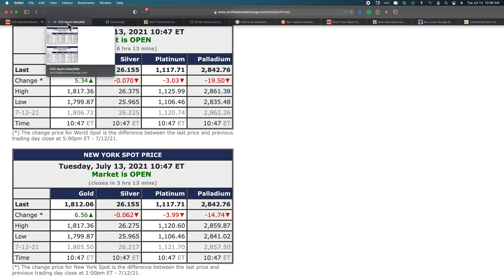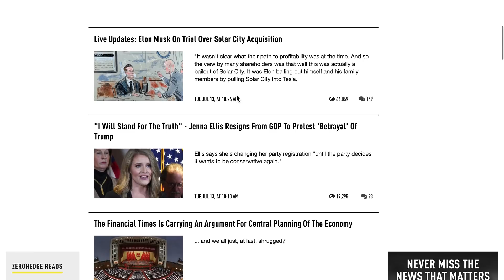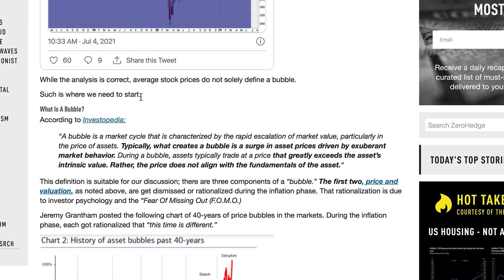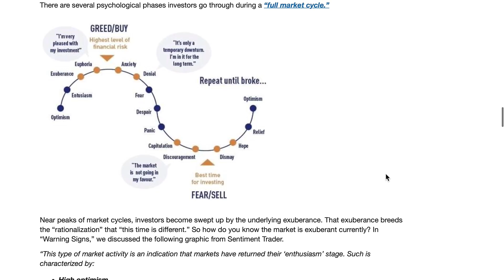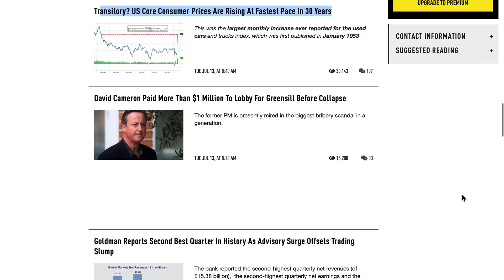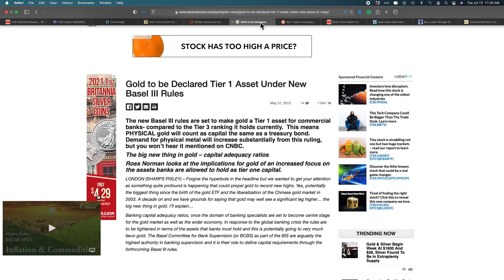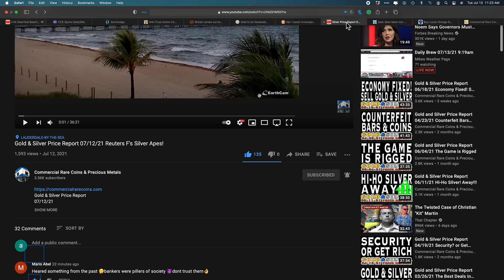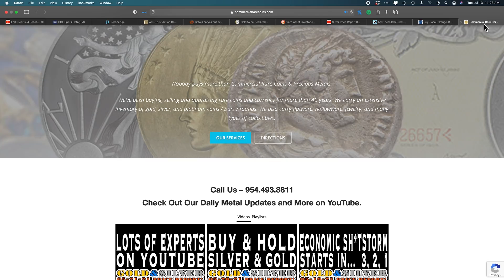Gold & Silver Price Report 07/13/21 Gold To Be A Tier 1 Asset?!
Gold & Silver Price Report
07/13/21
Gold To Be A Tier 1 Asset?!

On todays show we’ll cover how Gold might be going from a Tier 3 Asset to a Tier 1 Asset! and the impact it will have on gold and silver prices as always as well as your wealth preservation.
We’ll also take a look a ZeroHedge and other deep thinking publications for the latest news and insight into what our crazy world might bring us next in the near and distant future.
Then we take a poke at bubbles and what they mean for us as they tear reality away from prices supply and feeds off the FOMO until... well…….
Just check out todays, We hope you enjoy it!
Your Feedback is import to us!
Please let us know how we can improve the show!
Can we do something better?
Any topics we should cover?
Publications we should look at?
More fishing content maybe?! LOL :)